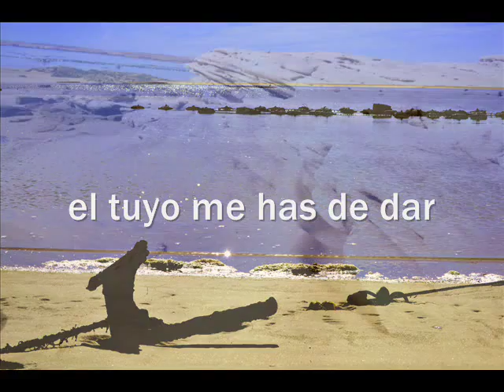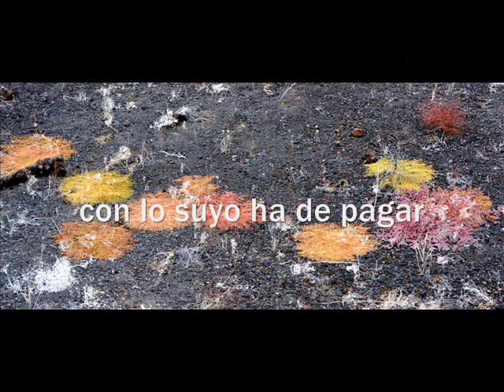Rocío Olalde, soprano, Alberto Ginastera, Zamba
Alberto Ginastera, Zamba. Rocío Olalde, soprano. Tania Naranjo, piano.
Gesse Gerardo, foto
Biosfera el Pinacate y gran desierto de Altar.